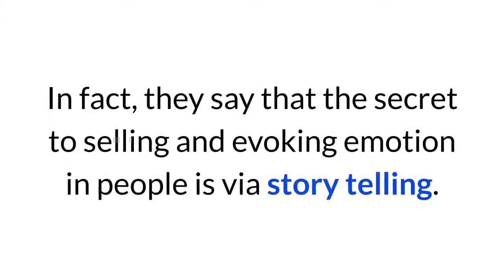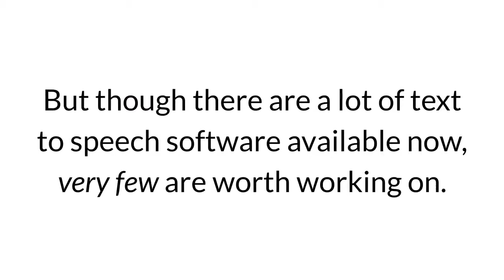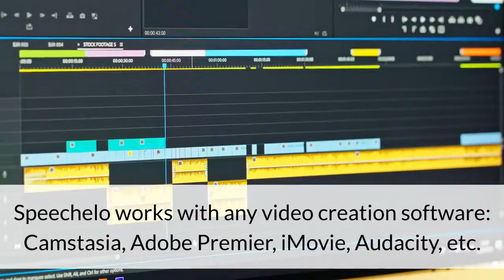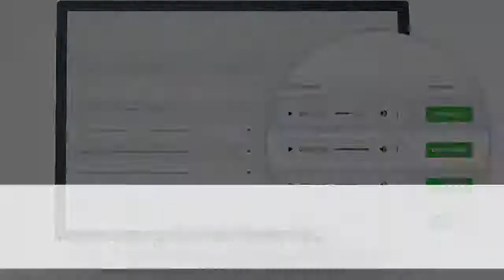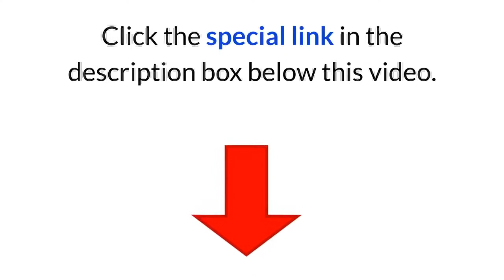Text to Speech Japanese | 👍 Realistic Japanese Text To Speech Voices | テキスト読み上げ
Text to Speech Japanese: Transform Your Text to Realistic Japanese Text To Speech Voices

Are you looking for a text to speech Japanese software? This Japanese text-to speech software is extremely easy to use and it takes a few clicks and you will have your audio file in a matter of minutes.

The standard version is for personal use but if you plan on selling your voiceovers for example on Fiverr, you will need to buy a commercial license. To do this, you just need to upgrade to the Pro version.

The main reason you are buying these text to speech voices is to use it to generate cash with your YouTube videos. This text to speech Japanese enables you to create an income stream using your YouTube videos.

You can even use it to generate traffic for your blog and this should automatically increase your income. The good news is that you can easily achieve the latter with the standard version.

To view its full features and get the software for a special deal, one-time payment,